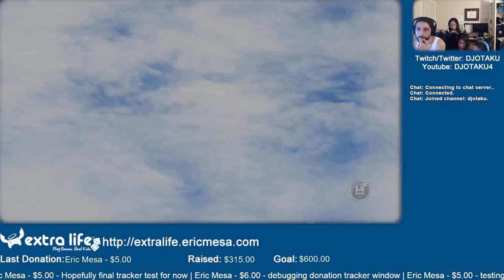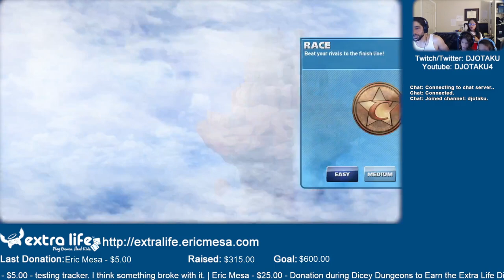ExtrLife: Eric Plays Sonic & All Stars Racing Trans'd Ep 01 - WOW The Graphics Improved!